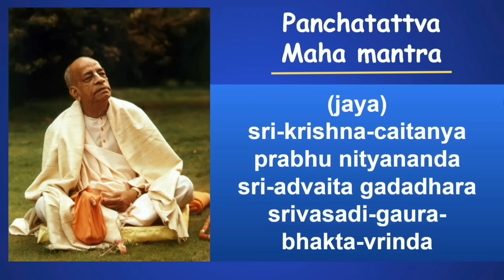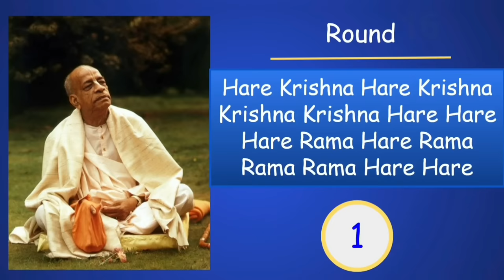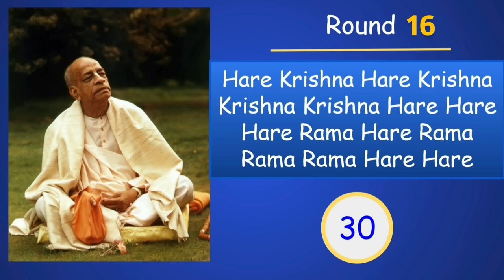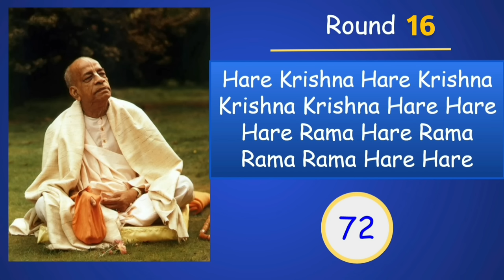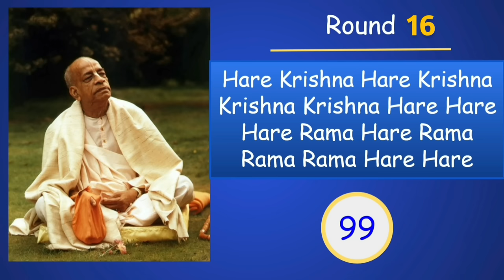Srila Prabhupada Chanting Japa 16 rounds | Prabhupada Japa video with counting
Srila Prabhupada Chanting Hare Krishna Mahamantra 16 rounds. Chant each round with counter.
Hare Krishna Mahamantra is the most powerful mantra in our time.

Just Chant -
Hare Krishna
Hare Krishna
Krishna Krishna
Hare Hare
Hare Rama
Hare Rama
Rama Rama
Hare Hare
                and be Happy!
                 - Srila Prabhupada